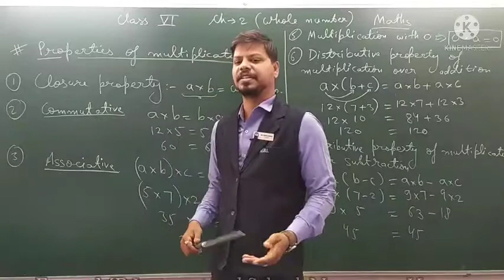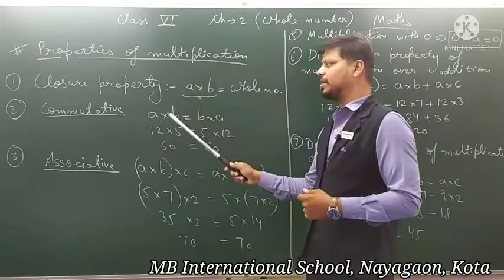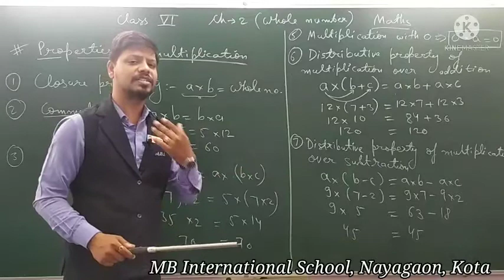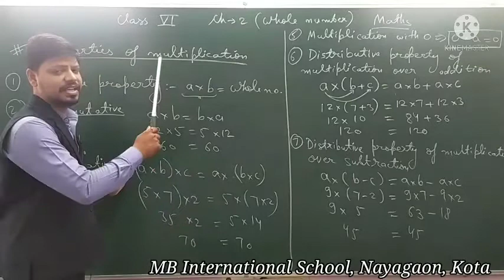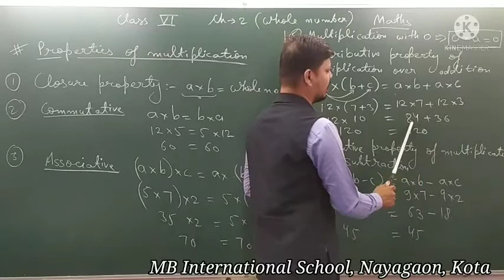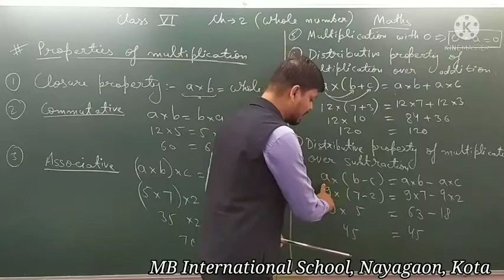DV_ 6th_ Maths_ Ch -2_ Whole Numbers_ Part- 5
Teacher - Ms. Dinesh Verma
Class - 6th
Subject - Maths
Ch - 2
Whole Numbers_ Part -5